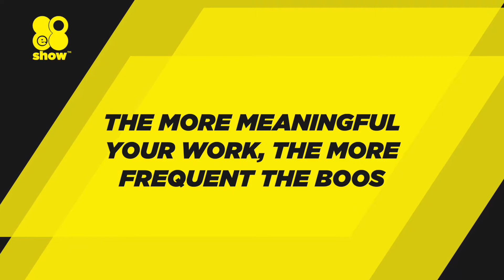Superstars Get Booed - The 8E8 Show